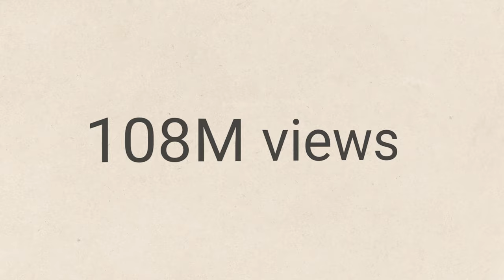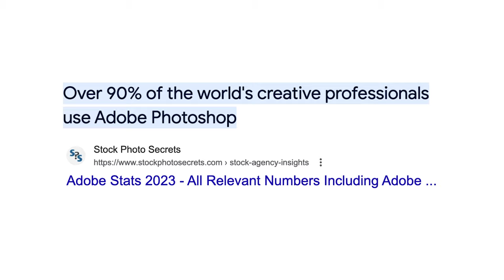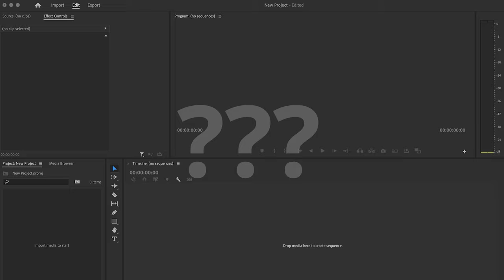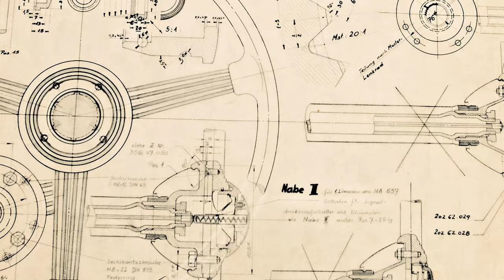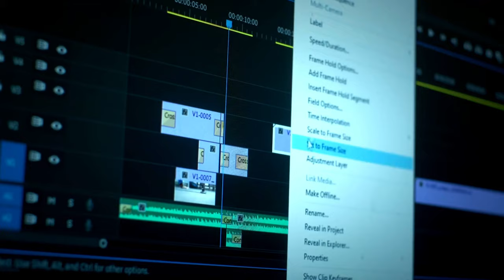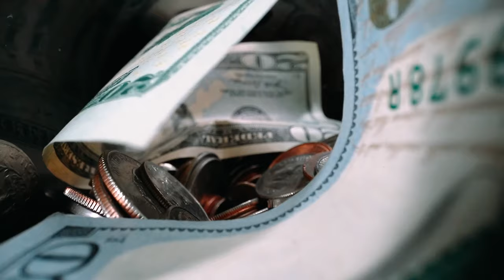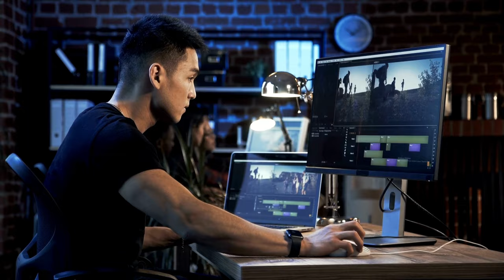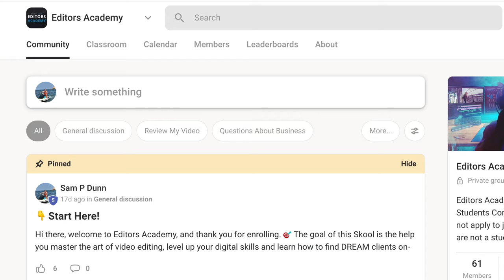How I would learn video editing (If I could start over)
In this video, you'll learn the exact method of how to learn how to become a freelance video editor, how to find clients for video editing, how to price my video editing and how to learn Premiere Pro, Davinci Resolve, CapCut or any other software. If you don't know how to start, or how to make fast progress, I made this video is for YOU...

🚀 Learn to Master Video Editing And Make $ In 14 Days (Beginner to Pro)